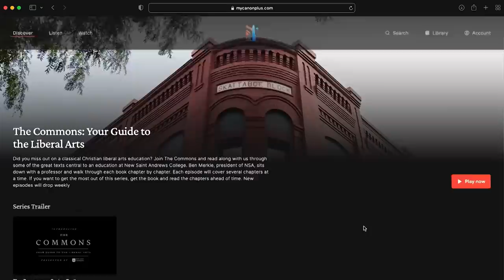Democracy Comes On Eighteen Wheels | Doug Wilson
In this episode of Blog & Mablog, Pastor Doug Wilson discusses democracy and the Canadian trucker convoy.

"We are in a pretty predicament. Depending on just how diseased the establishment is, and how entrenched they are in their attachment to that disease, we have to be prepared for two possibilities, both of which would put the fat in the fire."

0:00 Introduction
0:12 DEMOCRACY COMES ON EIGHTEEN WHEELS
1:35 PREFERENCE CASCADE
2:37 AN AMERICAN VERSION
4:51 THE CULPRIT: OUR TECHNOCRATIC ELITE
7:16 THE PERILS OF DIRECT DEMOCRACY
9:22 ONE FINAL CAUTION
11:16 THE COMMONS
11:24 NEW SAINT ANDREWS